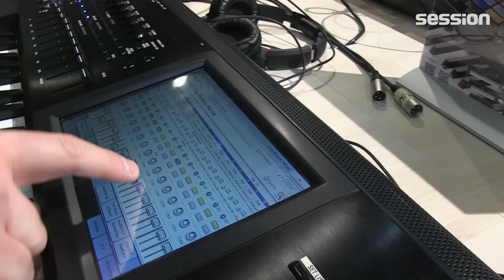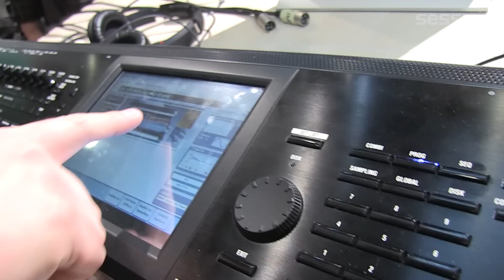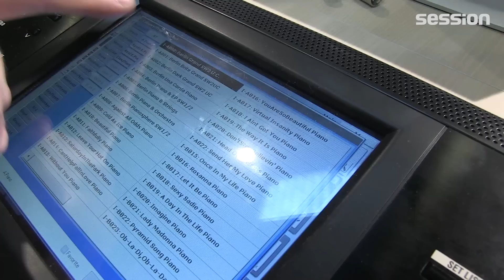Musikmesse 2015: Korg Kronos